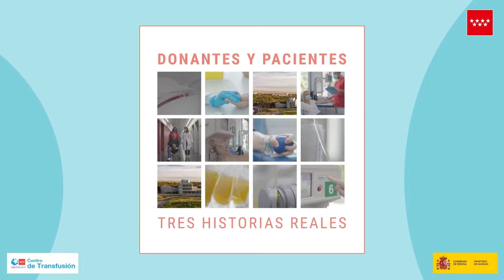Centro de Transfusión - Testimonios sobre el plasma. Episodio 3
José es un paciente con síndrome de Bruton, una inmunodeficiencia primaria. Sin los medicamentos que necesita y que solo se extraen del plasma, moriría. Begoña es donante de plasma. Ellos te cuentan su historia.​